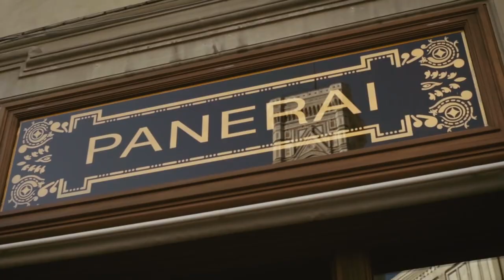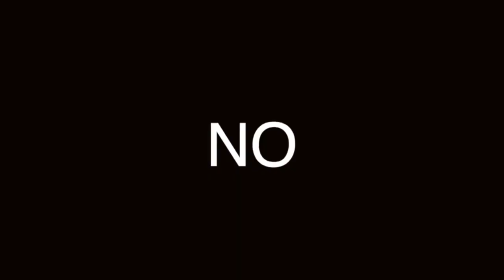LOS RELOJES MÁS RESISTENTES PARA EL AGUA PARA HOMBRE: MI OPINIÓN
¿POR QUÉ LA INDUSTRIA RELOJERA ES TIENDE A DESARROLLARSE TANTO?
LOS RELOJES MÁS DURADEROS, PARA EL AGUA, SE DESARROLLARON PARA LA GUERRA, ESTOS SON...

TE DIGO LA LIST DE LOS RELOJES MÁS IMPORTANTE
Apoya el canal de ESTILOCRACIA comprando cualquiera de estos productos:

Visita nuestro sitio asociado de Amazon para productos de tu interés: